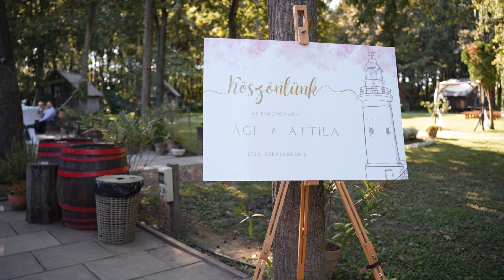Ági és Attila 2023 | Highlights | Győr